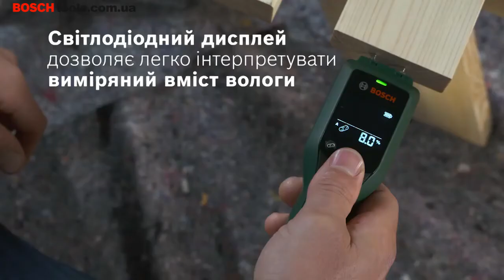Вимірювач вологості деревини Bosch UniversalHumid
Bosch UniversalHumid
Ідеальний помічник для перевірки вологи деревини
✅ Перевірте вміст вологи в деревині перед розпалюванням дров, укладанням паркету або для запобігання цвілі
✅ Вимірювач вологи з широким діапазоном вимірювання для всіх видів деревини
✅ Попередній вибір виду деревини (можна вибрати два види та діапазони вимірювання)
✅ Світлодіодна система індикації інтерпретує виміряні значення – зручна інформація за мить
✅ Самотестування для перевірки калібрування; відображення перевернутого сегмента; автоматичне відключення

Точний контроль вологості деревини з інтуїтивно зрозумілим управлінням

UniversalHumid - підходящий інструмент, коли важлива точність при перевірці вологості деревини. Завдяки двом запрограмованим типам деревини з широким діапазоном вимірювань (A: 7,1% - 74,7%; B: 6,4% - 61,9%) вимірювач вологості деревини демонструє ще більш точні результати. Процедура вимірювання проста - необхідно вставити два вимірювальних стержня в деревину. Інструмент застосовується для перевірки вологості дров для зменшення кількості диму, попередньої перевірки матеріалу перед фарбуванням, перевірки конструкції меблів, наприклад, щоб уникнути деформації, запобігання утворенню цвілі, установки паркету або перевірки дерев'яних будинків або трейлерів перед покупкою.